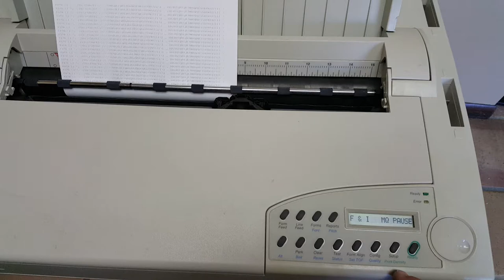ADP 6350 F & I Printer